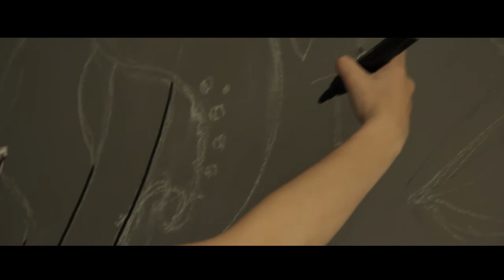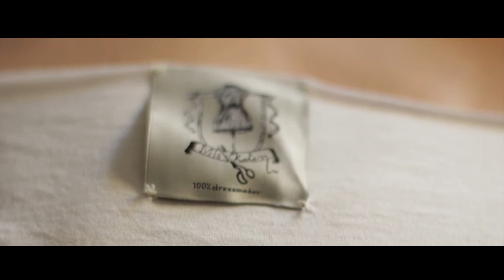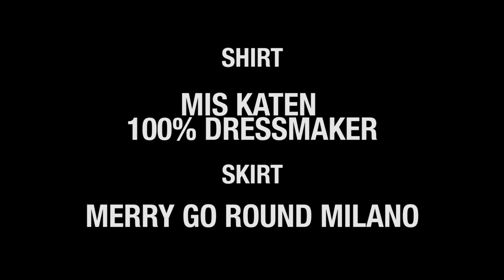Elena Borghi disegna "Oktopussy" X Toylet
Elena Borghi Live art @ Redazione Toylet.
C'è Disagio Tour
26 maggio 2012, Spazio Concept via Forcella 7 Milano

disagio.toylet.it

VIDEOGRAPHY:
Ali Lafuen

Shirt:
Mis Katen

Skirt:
Merry Go Round Milano